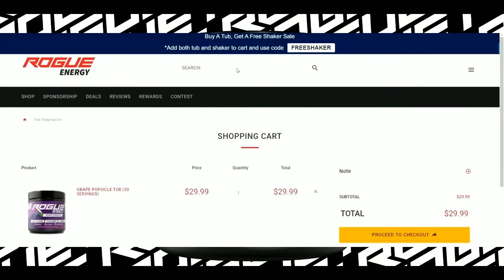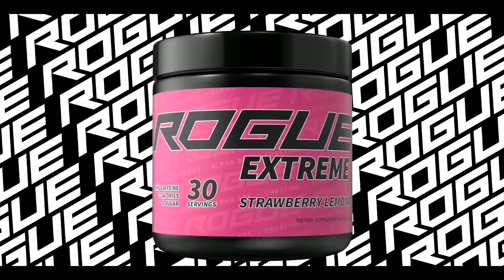Why Space can't cast for Optic anymore ft. Kamaka_ & Heroiism (K7 Lockdown Preview)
So what are you waiting on? Go support us now and see all the awesome additional stuff we have to offer